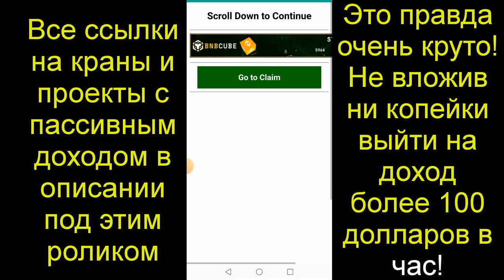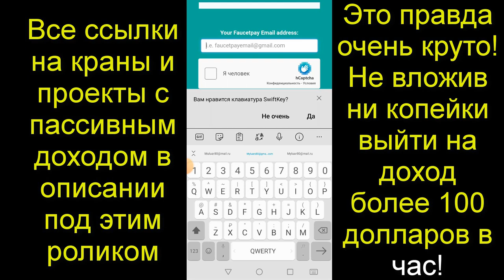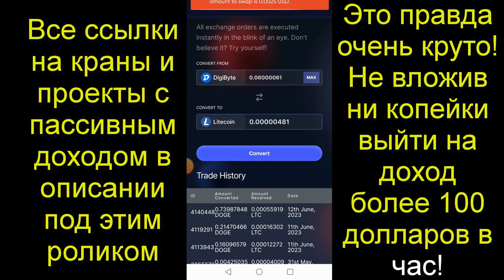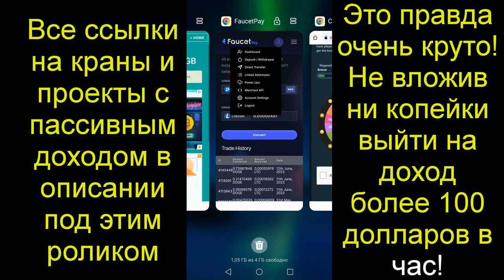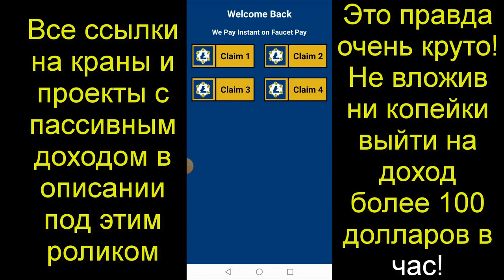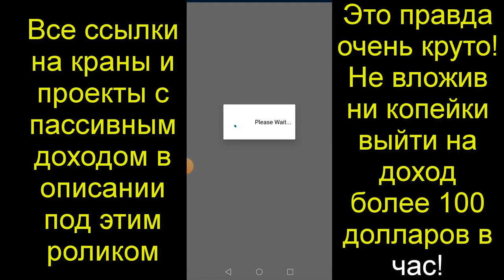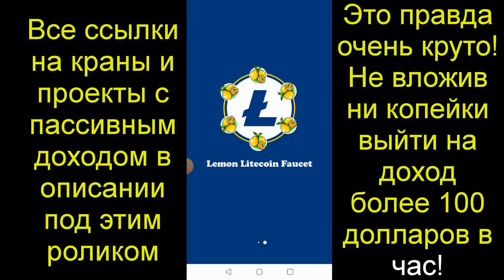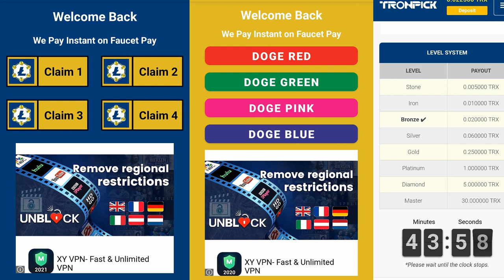Обзор моих достижениий, краны, как эффективнее собирать монеты, Как создавать пассивный доход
Ссылки на лучшие краны

FAUSET PAY Кошелек для вывода криптовалют из всех проектов которые я предлогаю

Игрушки позволяющие прокачивать уровень и создать пассивный доход получая каждый час от 2 долларов.
Наберитесь терпения, в проектах я полтора месяца и вы можете глядя на мои результаты понимать свои.
 Стройте свои партнерские сети, в интернете на мой взгляд не существует более достойных проектов для заработка.
 Обучайте своих партнеров, чем больше зарабатывают они, тем больше зарабатываете вы по всей глубине.
 Колличества
Bch.games ПОДТВЕРДИ ПОЧТУ ПОЛУЧИ 10 СПИНОВ

Создайте пассивный доход. Бонус при регистрации 10 ТЕТ ( 10 USD ) Сразу инвестируете
 и получаете 1 доллар в неделю, доступны для вывода.
Реинвестируете через неделю и повторяете процедуру бесконечно.

Создайте пассивный доход. Бонус при регистрации 10 ТЕТ ( 10 USD )
 Сразу инвестируете и получаете 1 доллар в неделю, доступны для вывода.
Прект Принцип работы как у
 суперкопилки ( владельцы франшизы ) , только больше бонусов.

По всем вопросам пишите, помогу, поддержу.образование, искусственный интеллект,  мозга, ifo, аудиокнига, как сломать мозг, мужской мозг,  обучение, гипоталамус, сознание, развитие,